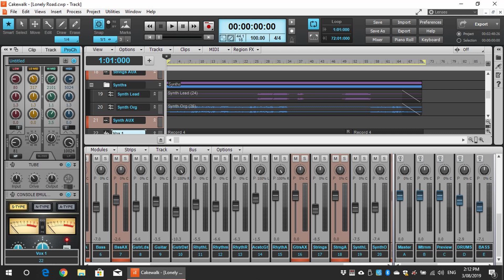Studio One 4.5 Prime The Best DAW for Beginners - Limitations Explained